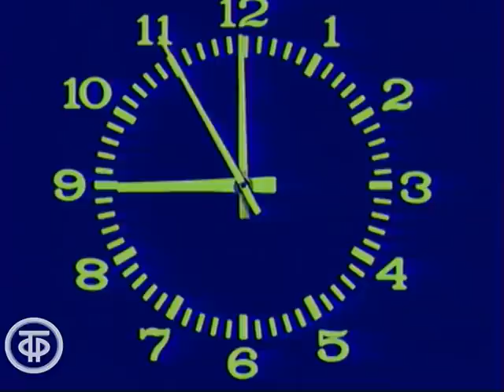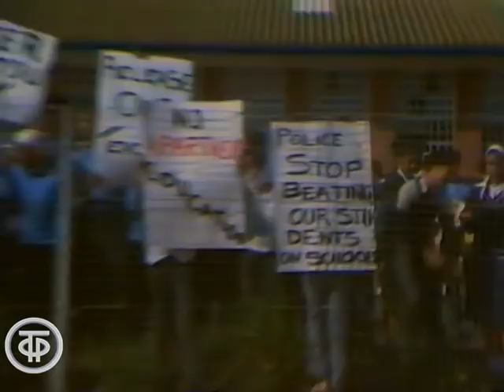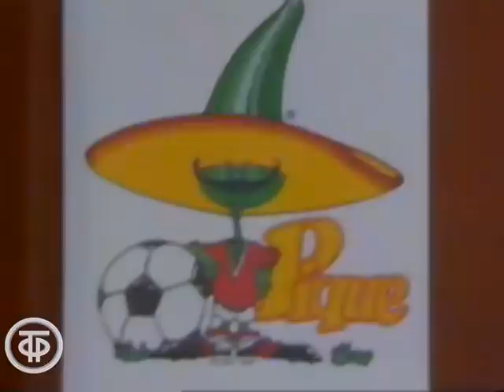Время. Эфир 14.05.1986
Время. Ежедневная информационная программа ЦТ. Эфир 14 мая 1986
Ведущие – дикторы ЦТ Галина Зименкова, Евгений Суслов.
Сюжеты:
- выступление Генерального секретаря ЦК КПСС М.Горбачева по Центральному телевидению в связи с аварией на Чернобыльской атомной электростанции;
- о вручении в Свердловском зале Большого Кремлевского дворца группе ученых дипломов и золотых почетных знаков лауреатов Ленинской премии 1986 года в области науки и техники;
- о приеме в Кремле Председателем Президиума Верховного Совета СССР Андреем Громыко Генерального секретаря Лиги арабских государств Шедли Клиби;
- об открытии в Москве XIV сессии Совета Организации солидарности народов Азии и Африки;
- об антирасистских выступлениях в ЮАР;
- о закрытии в Англии верфей судостроительной корпорации «Бритиш шипбилдерс»;
- о вынесении окружным судом Загреба смертного приговора нацистскому преступнику Артуковичу;
- Е.Суслов зачитывает сообщение КГБ СССР о задержании в Москве сотрудника американского посольства Эрика Сайца;
- о работе V съезда кинематографистов СССР в Большом Кремлевском дворце;
- о первом Московском международном симпозиуме по микрохирургии глаза;
- спортивный комментатор Георгий Сурков с обзором новостей спорта;
- финальный день розыгрыша Кубка Европы по стрельбе на траншейном стенде в Мытищах;
- 39-я велогонка Мира со стартом в Польше и финишем в ГДР;
- пресс-конференция руководителей сборной СССР по футболу на олимпийской базе в Новогорске;
- футбольный матч сборных Дании и Норвегии в Осло;
- Е.Суслов зачитывает сообщения о землетрясениях в Таджикистане и в Азербайджане.

Оператор - Анатолий Иванов
Оператор - Аркадий Громов
Оператор - Тариэл Автандилян
Ведущий - Галина Зименкова
Ведущий - Евгений Суслов
Ведущий - Георгий Сурков (Спортивный комментатор)
Автор сюжета - Фарид Сейфуль-Мулюков
Автор сюжета - Наталья Прокофьева